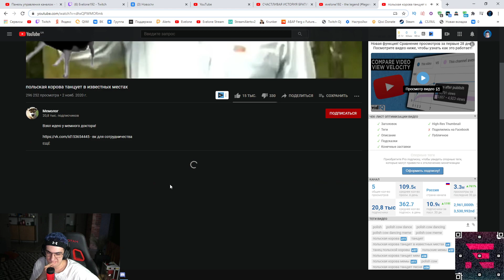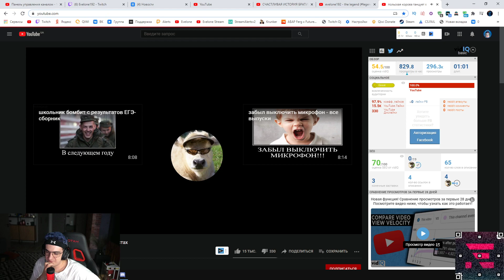Эвелон Смотрит: польская корова танцует в известных местах